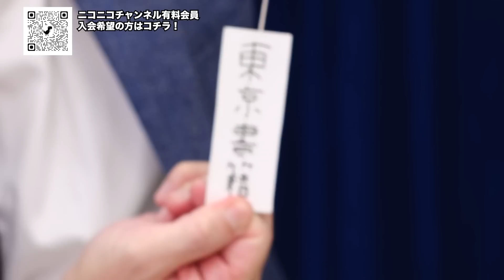闇鍋ジャーナル(仮)第79回 闇鍋トーク「竹田が吠える!東京書籍の教科書に訂正1200か所」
レギュラーメンバーの須田さん、竹田さん、居島さんと
ゲストの田北真樹子さんでお送りする「闇鍋トーク」

今回は、竹田さんが話をしたいテーマ「東京書籍」
教科書最大手の東京書籍の高校地図教科書に訂正1200か所。
なのに…文科省検定には合格！？
自ら教科書検定に提出を続けている竹田さんが文部省に喝！

■出演者
　須田慎一郎
  竹田恒泰
　居島一平
  田北真樹子